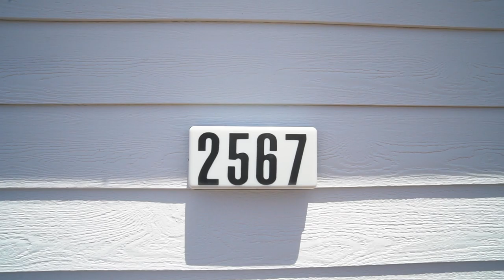2567 Grant Ave, Richmond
Richmond North & East Gem! Sweet modern turn-key 4 bedroom 2 bath split level MacGregor with full basement is an entertainer’s dream. Entry pollinator garden welcomes you to a new redwood entry deck and into the generously sized foyer and living room. From the newly renovated kitchen (with marble-look quartz countertops, Spanish encaustic tile floor and subway tile backsplash, new cabinets, and all new high-efficient appliances), you walk through the large dining room and out the Marvin French doors to a new deck with built-in lighting, fire pit and umbrellas. Renovated in a clean, low-maintenance, modern style, ready to move in and just enjoy!

Refreshed hardwood floors throughout, completely renovated baths, dual paned windows, updated electrical and plumbing, app-controlled exterior market lights, “smart” water-conserving irrigation system, veggie beds, new underground downspout/drainage system, new pollinator landscaping, landscape paver patio and walkways, fencing, and rear garden shed - ready to be converted for use as an ADU (new concrete pad extension and conduit for plumbing and electric).

This up and coming neighborhood is just blocks from the Richmond Art Center (where you can take classes in everything from painting to basket-making) and Friday Farmers Market at the Civic Center, and less than a mile to the Richmond BART/Amtrak station for an easy commute to just about anywhere.

Terri White
DRE DRE 01719341